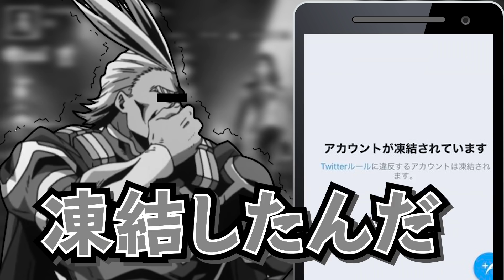【僕のヒーローアカデミア】転生したらヒーローだったｗｗ【荒野行動】【鬼滅の刃】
今回は僕のヒーローアカデミア編をお届けします！

■ミネ←動画投稿主（累の兄少年）
サブチャンネル

～共演者～

■なっつ←声と年齢のギャップすごいマン（オールマイト）